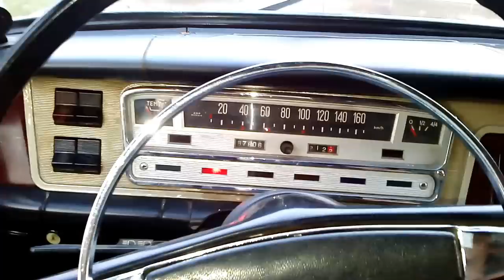POLSKI FIAT 125p 1973r. 1300ccm - prezentacja